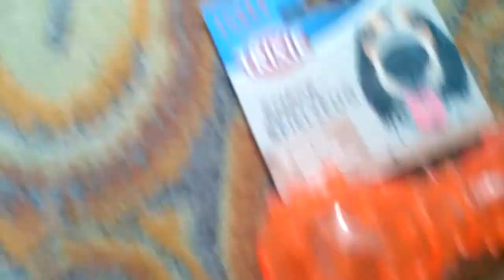Trixie ТХ-34930 кормушка-гантель для собак , термопластичный каучук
Специальные игрушки – незаменимые вещи в доме, где есть собака, ведь они помогают животному не скучать, развиваться, поддерживать себя в форме. Кроме того, когда собаке есть чем заняться в отсутствие хозяев, она не будет портить предметы интерьера и личные вещи членов семьи.